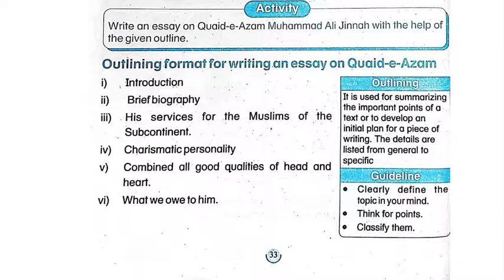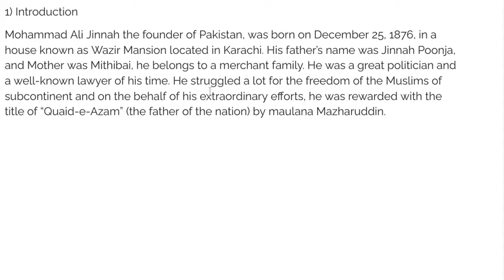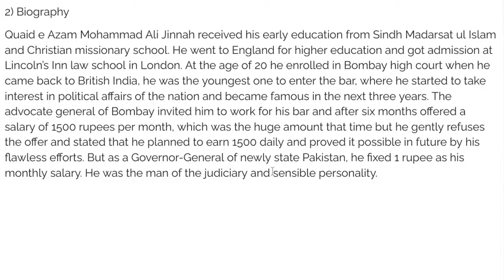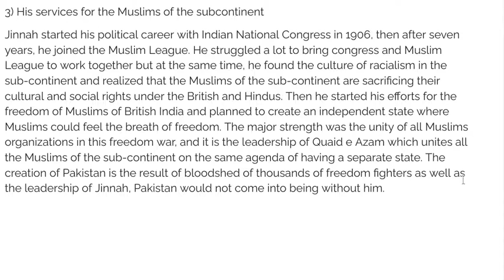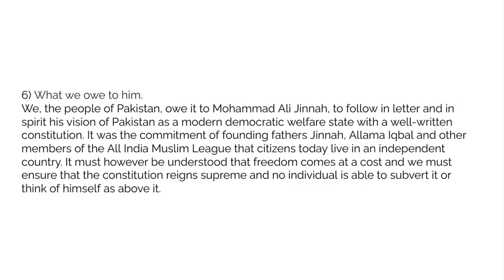Activities, Part 6, Our world and Pollution, Unit 3, Grade 9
Q.1) What immediate steps can be taken to control noise pollution?

Ans.1) We should reduce the use of appliances which make a lot of noise. We should not use horns near hospitals and reduce the sound of music when approaching them. We should watch television at a slow volume. We should talk in a normal volume when you are talking to one person or slow volume when you are in a crowd. We should avoid going to noisy places. People should produce and use cars that make less noise.
Close the windows
Use earplugs
Improve your insulation
Do frequent lubrication and maintenance of machinery
Plant trees
Shut the doors
Cancel or mask the noise
Move or choose a home in Noise-free areas
Replace the old automobile with new one.
Create awareness and education on the consequences of noise pollution.
Declare a ‘no horn zone’ near hospitals, schools, and residential areas.